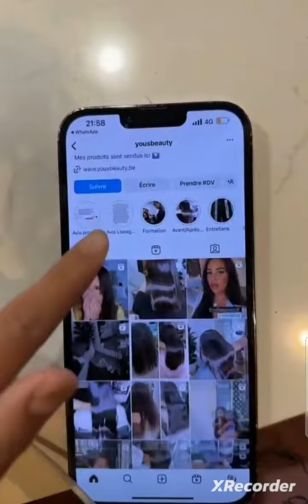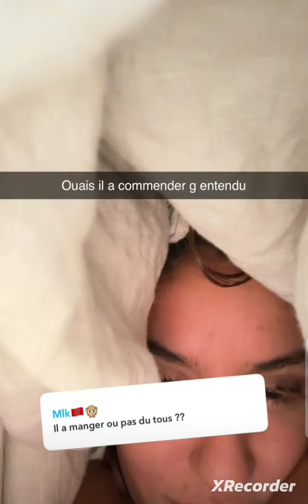Yousra s'embrouille de nouveau avec son mari 🤫😒